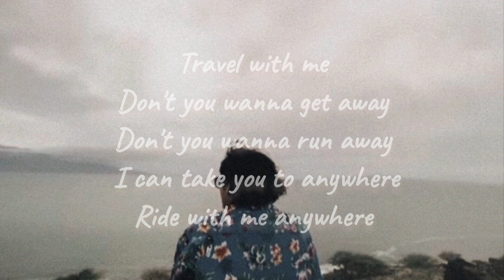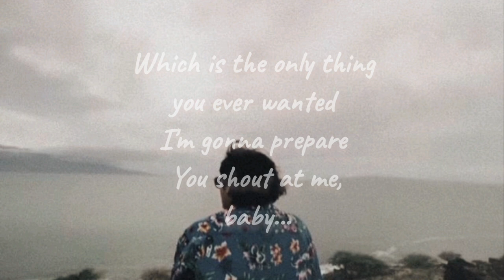Travel with me - V(feat.sang)